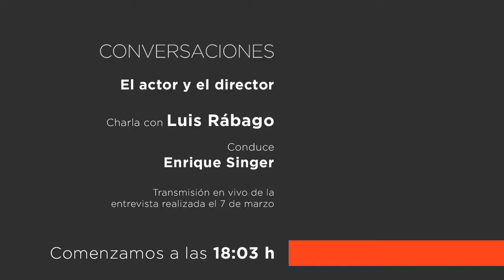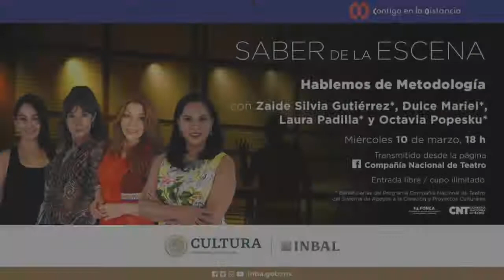CONVERSACIONES - Charla con Luis Rabago* | Compañía Nacional de Teatro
Modera: Enrique Singer

*Beneficiario del Programa Compañía Nacional de Teatro del Sistema de Apoyos a la Creación y Proyectos Culturales (Fonca)

Para consultar la programación y cómo adquirir boletos para las funciones, ingresa al siguiente enlace: